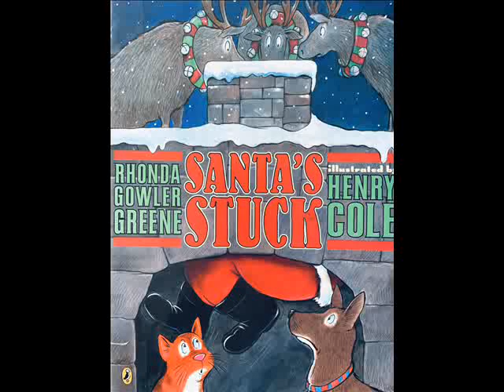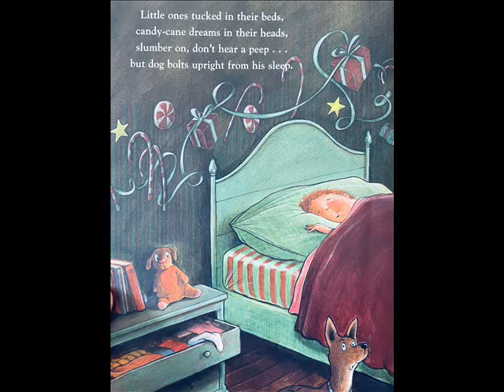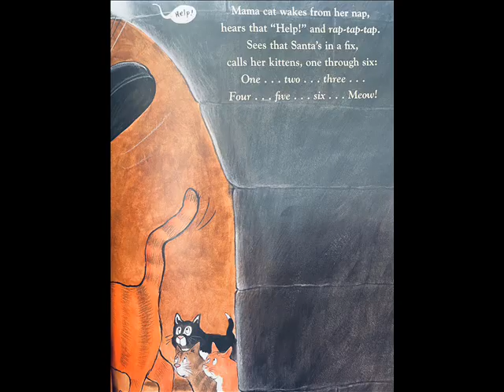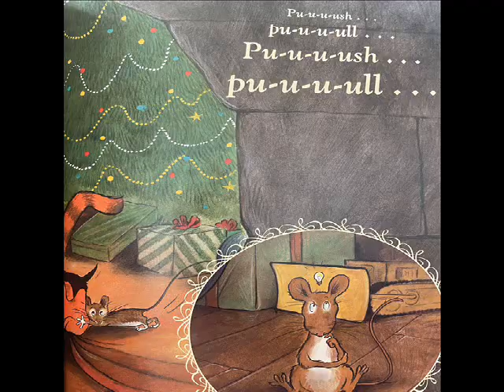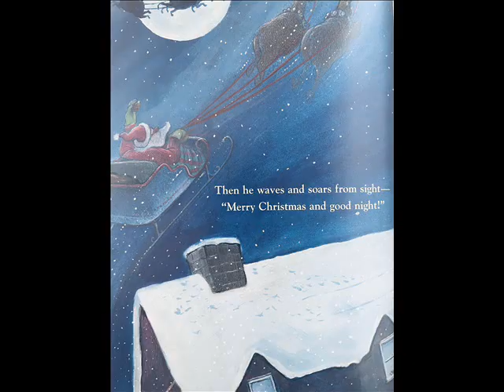SANTA'S STUCK | CHRISTMAS | READ ALOUD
What happens when Santa eats to many cookies? In this funny story for kids, written by Rhonda Greene and illustrated by Henry Cole, poor Santa gets stuck in the chimney!